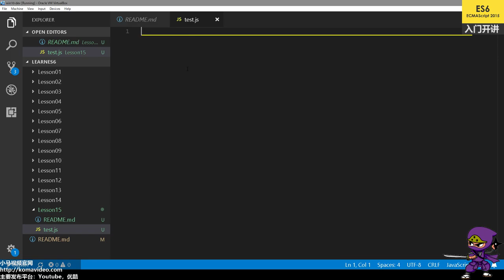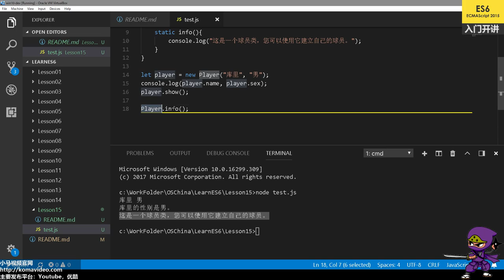15★ES2015★ES6★类定义class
15★ES2015★ES6★类定义class